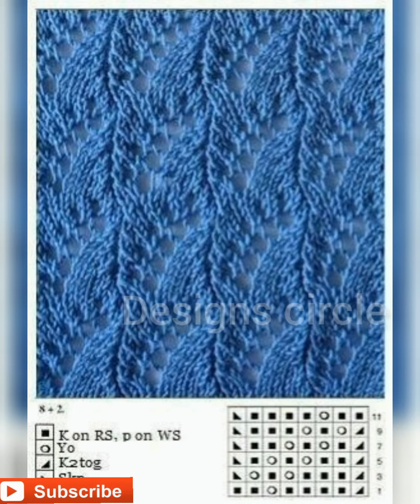beautiful Wullen net design for girls/2021/designs circle